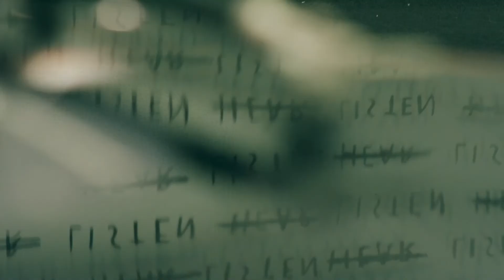Impressionen: Lange Nacht der Ideen 2018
Lange Nacht der Ideen 2018 am 1. Juni 2018